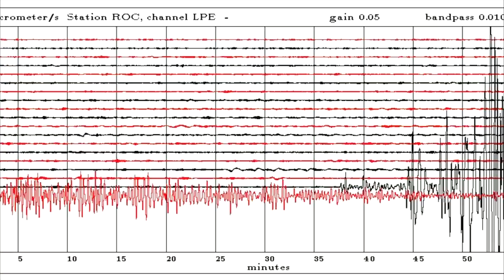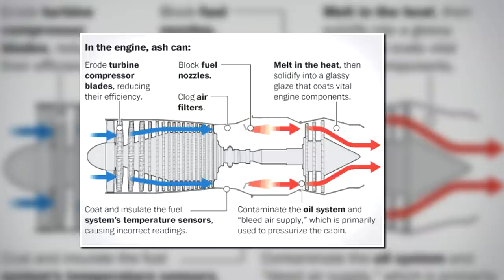The Active Volcano in Alaska; Kasatochi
In 2008, a volcano long thought to be dormant or extinct produced a massive eruption. The massive VEI = 4 eruption sent a plume of ash more than 50,000 feet into the atmosphere, disrupting regional air traffic. The volcano I am referring to is called Kasatochi, which is a fascinating and small volcano within the Aleutian Island chain. This video will discuss this volcano and mention what its future hazards are. This video was made by a geologist who is based in Arizona.

Thumbnail Photo Credit: Waythomas, C. F., AVO/USGS